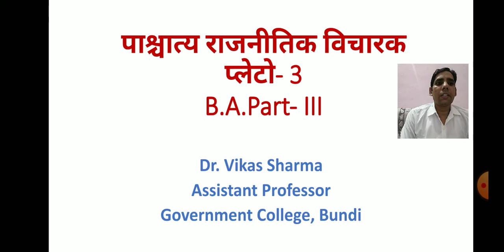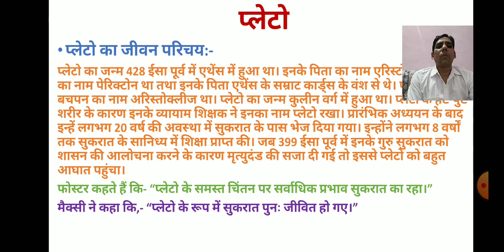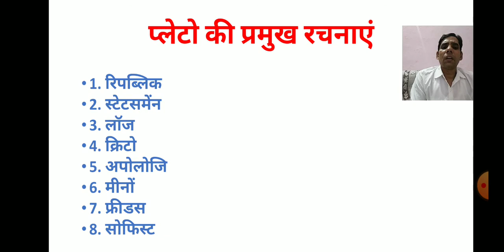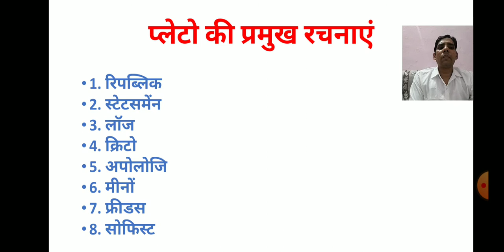Political science, पाश्चात्य राजनीतिक विचारक, प्लेटो B.A. Part- III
By Dr. Vikas Sharma  Assistant professor Government College, Bundi